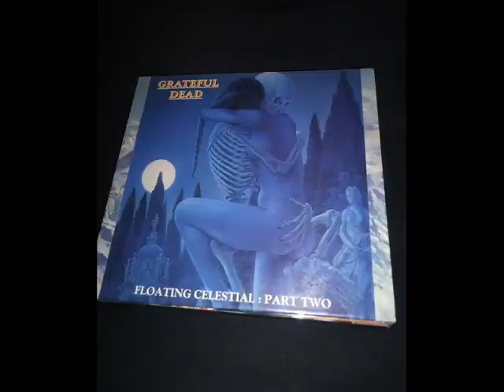Grateful Dead Floating Celestial p2 tr1 Help on the way - Slipknot - Franklin's tower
Grateful Dead Floating Celestial p2 tr1 Help on the way - Slipknot - Franklin's tower. - Recorded live in Oakland California New Years Eve 1991 -
*This is just a tribute to one of my favorite bands.